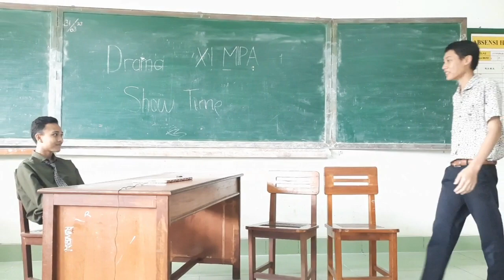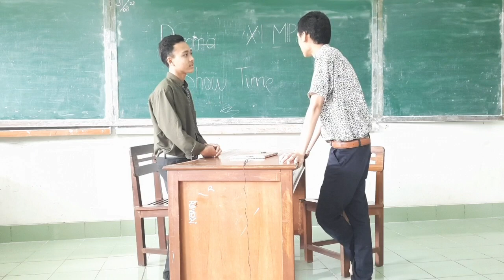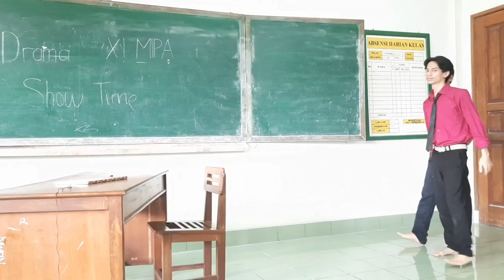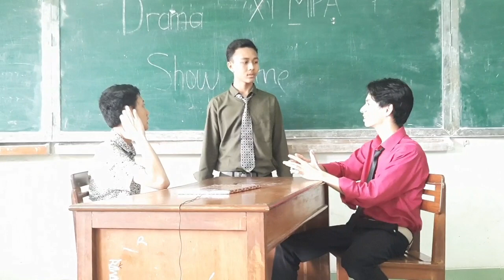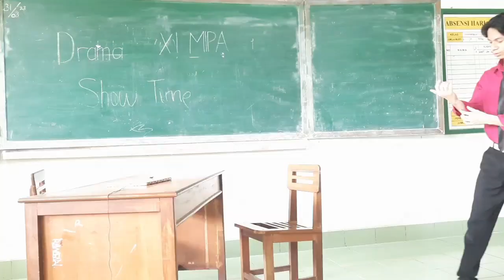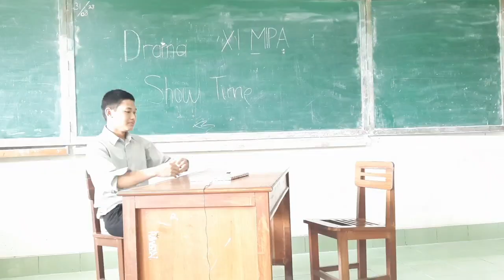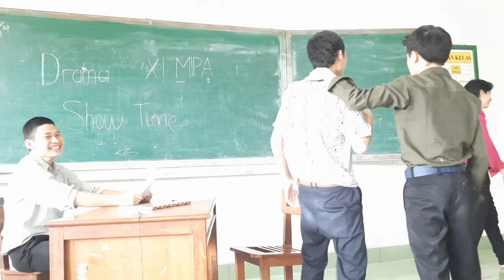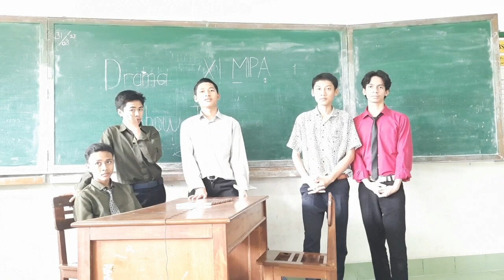PEMUDA YANG INGIN MENJADI PESEPAK BOLA NASIONAL NAMUN SANG AYAH INGIN IA MELANJUTKAN KULIAH